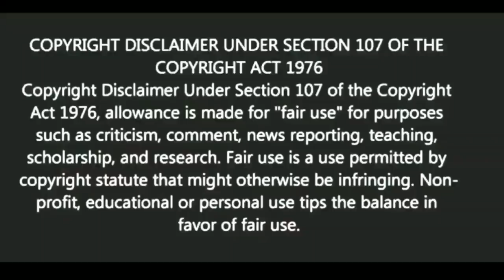মন্ত্র জপ করলে সত্যিই কি কিছু হয়? | স্বস্তিবার্তা#1139